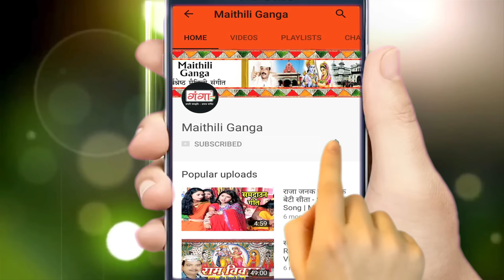नैना गढ की लड़ाई (भाग-7) || Maithili Nautanki || Nautanki Nach Programme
Maithili Ganga presents नैना गढ की लड़ाई (भाग-7) || Maithili Nautanki || Nautanki Nach Programme

for latest updates of new Hit Maithili Songs नैना गढ की लड़ाई (भाग-7) || Maithili Nautanki || Nautanki Nach Programme

Album –   Naina Gadh Ki Ladai
Artist  –  Simar Dahi Nach party